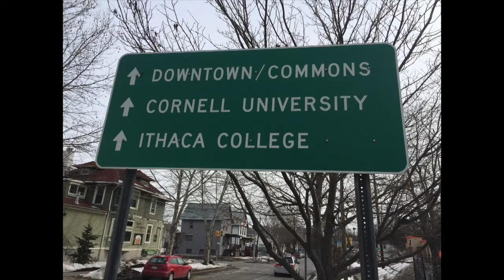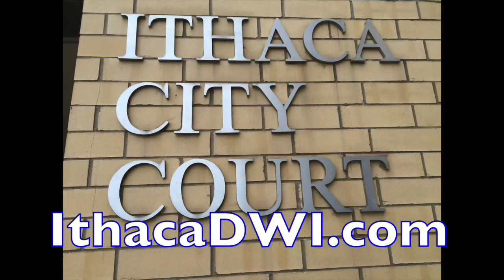Ithaca DWI Lawyer explains BAD IDEA: Saying You're Sorry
Attorney Mike Cyr explains why it's a BAD IDEA to say you're sorry after being charged with a crime.

Normally, in every day life, I encourage people to take responsibility for their actions and apologize. It's moral.  It's good for the soul.

HOWEVER, during the context of a criminal case...it is a BAD IDEA.

Here's why:

1.  A written apology (either handwritten or electronic) is EVIDENCE OF GUILT.

This is probably self-explanatory; however, you would be surprised how many of my clients come to me looking for a better deal from the prosecutor AFTER they have already written a letter of apology and sent it onward.

Once the prosecutor has a letter of apology in their possession AND a deal has not yet been worked out. you are at their mercy. You just strengthened their case and weakened your own simultaneously.

2.  Wait until the government is out of the picture --BEFORE you apologize.

It is honorable to apologize to somebody you have wronged.  However, like most things in life, timing is everything.  Once your case is over (and your attorney tells you it is OK) it would be appropriate to say you're sorry.

It is not smart to give the state more ammunition against you --the deck is already stacked in their favor without any help from you.

3.  Never give an apology without permission from your lawyer.

In some cases, I have actually had clients write apologies to victims AS PART OF A NEGOTIATED PLEA DEAL.  That's the important part.

I had already negotiated a favorable deal for my client --and had it confirmed in writing from the ADA before I instructed my client to write something in apology.

There is some gamesmanship that goes into plea deals and defense attorneys need to use everything in their arsenal to get the best possible outcome for their client.  An apology --when used correctly--can be an effective tool in reducing charges and getting favorable deals.

--SUMMARY---

Always run a possible apology by your lawyer.  [Make sure you have a lawyer].  Don't make the mistakes listed above to give yourself the best chance to avoid criminal penalties.  You can always apologize after the case is concluded and double jeopardy attaches (then they can't come after you for same crime).

*This video is not intended as legal advice.  Please consult a licensed attorney if you are charged with a crime.